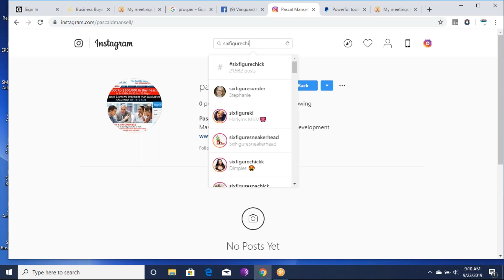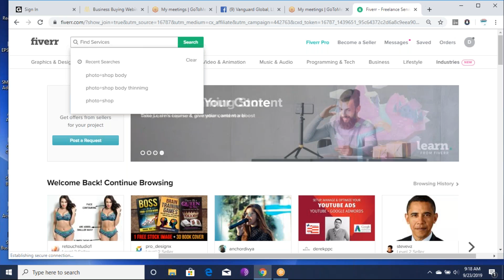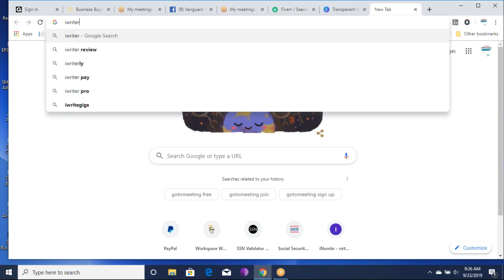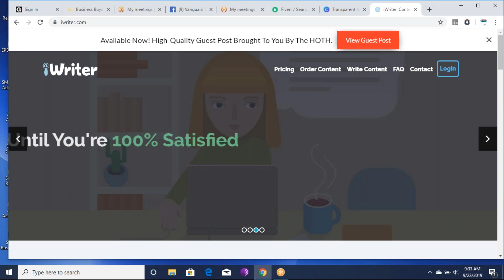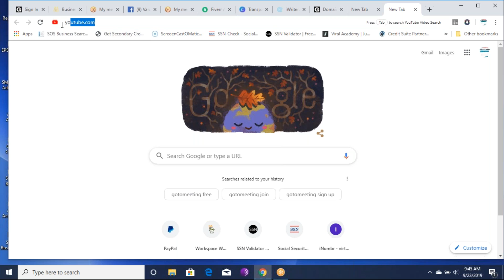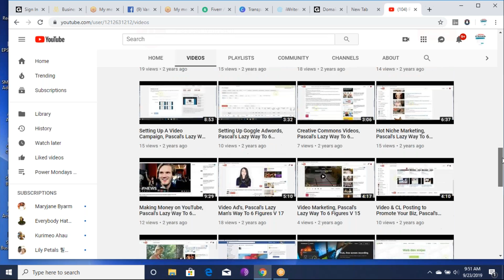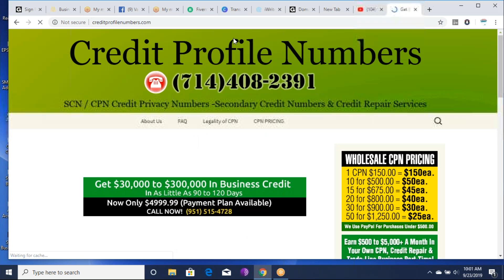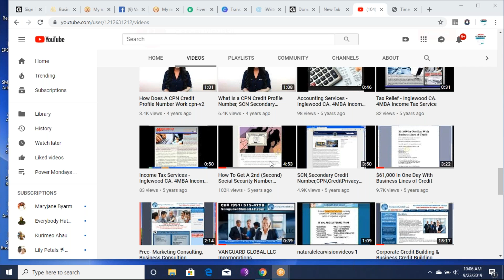7 Tips to Build a Successful Business (Even if Your Starting Broke )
This Power Mondays Mastermind coaching call "Start Your Business, Build and Prosper"  is all about building your business or starting a new one and developing it to it's fullest potential. We also talk about changing your mindset about money and why and how you may want to starting thinking of your finances differently (Becoming a better steward of your money).